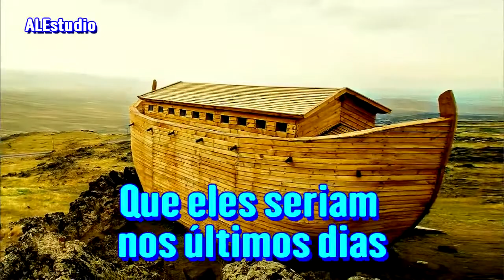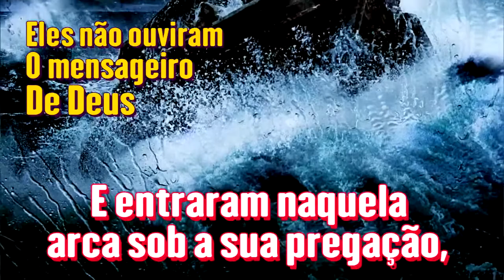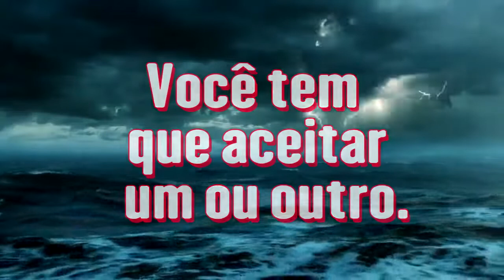Prepare-Se Para Escapar Do Julgamento Divino - Ir. Branham